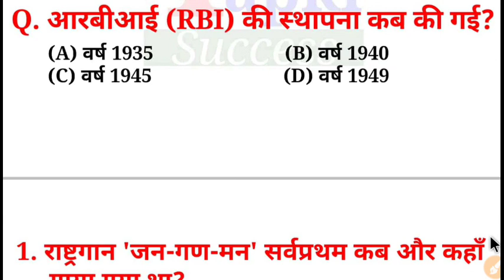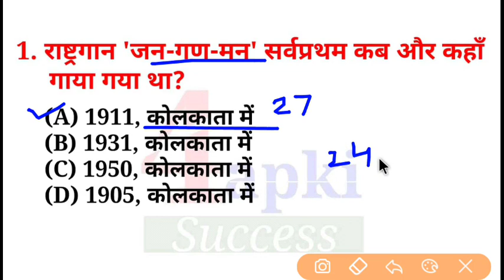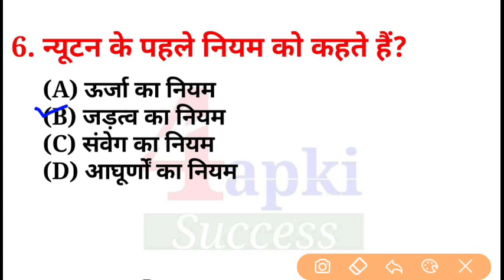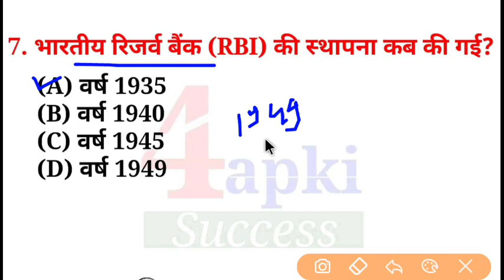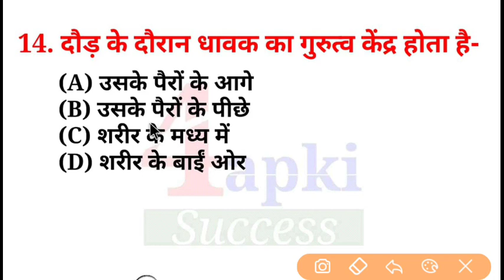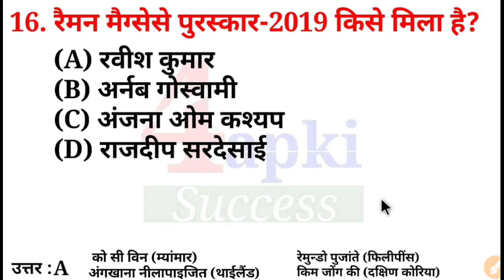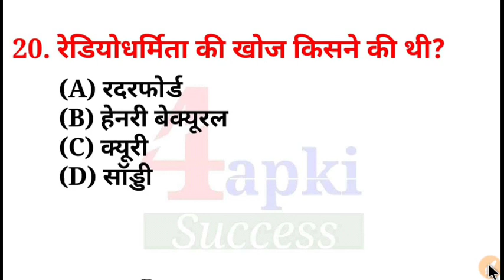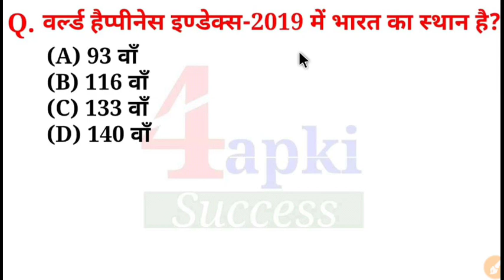GK #4 | GK 25 Most Important Question | General Studies | सामान्य अध्ययन | GK in Hindi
👉 मिशन चंद्रयान-2 से संबंधित महत्वपूर्ण प्रश्न